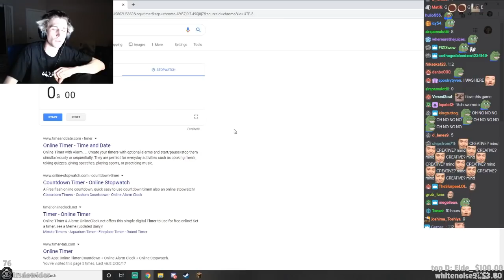xQc Tries Speedrunning Minecraft (with chat)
Streamed on Twitch: Feb 16, 2020